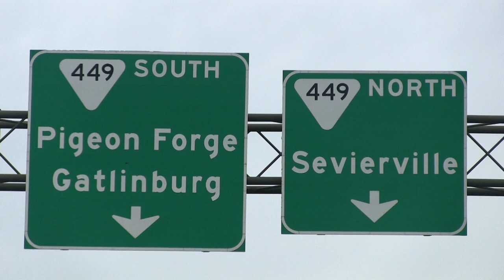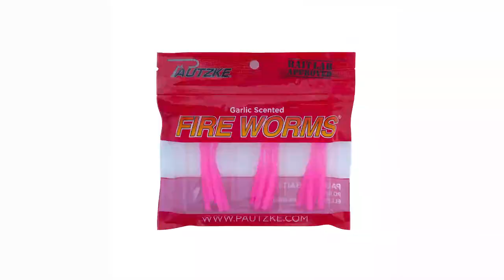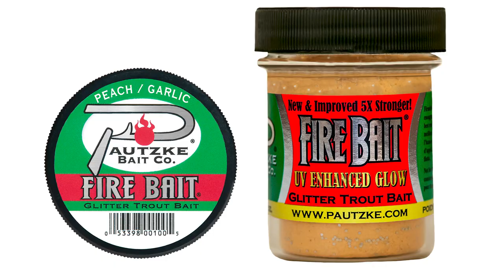TN Spring Trout Fishing In Pigeon Forge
If you're coming from out of town to visit Pigeon Forge this spring don't forget a fishing rod. The Tennessee Wildlife Resources Agency has been stocking the river through town for months with rainbow trout and the bite is good. Learn how to catch trout on your vacation now in this episode of Pautzke Outdoors.